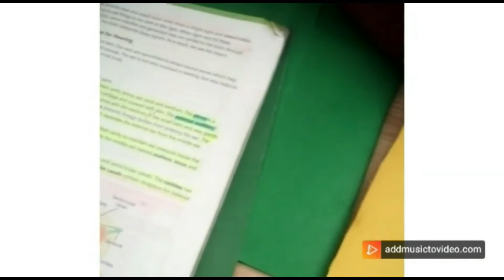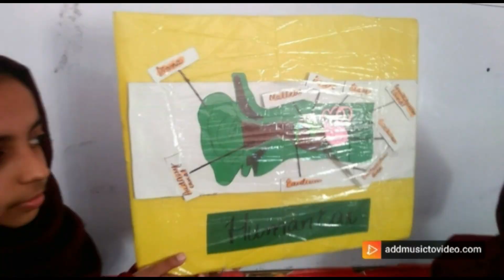human ear, science project, educational video